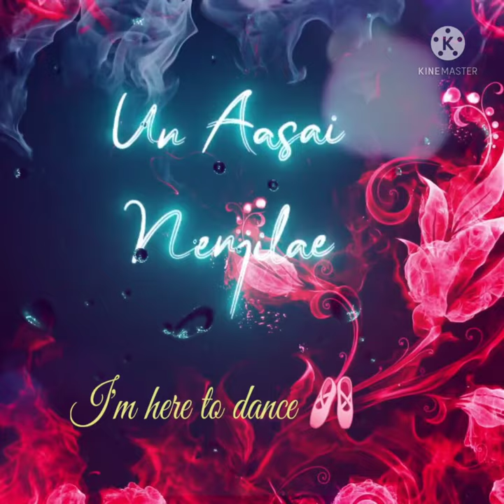Paadatha Pattellam | Sathyaprakash & Nithyashree | Dharan Kumar | U Rajesh | Carvaan Lounge Tamil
Kannodu pesava sol Sol sol song lyrics translation edited by LyricalBounce

Kannodu Pesava Sol Sol Lyrics is a new Tamil song from “Veera Thirumagan” Movie, sung by P.B. Sreenivas & S. Janaki and it’s composed by Viswanathan – Ramamoorthy. Kannodu Pesava Sol Sol Song Lyrics is written by Kannadasan. This song is officially published by Saregama Tamil on their YouTube channel and various music streaming platform. We are presenting the Lyrics of Kannodu Pesava Sol Sol Song in English with translation

kannodu pesava sol sol sol
kannodu pesava sol sol sol song
# kannodu pesava sol sol sol whatsapp status
kannodu pesava sol sol sol song lyrics

karmugile song
latest tamil songs
earlier period tamil movie
mandolin rajesh
tamil period drama film clips
latest tamil hits
nityashree venkatramanan latest songs
padaatha patellam nithya
tamil songs
cover songs
paadatha paatellam
black & white tamil movie
veerathirumugan tamil film
soorarai pottru song
thamizhan pattu
paadatha pattellam pada vanthal song promo
sathyaprakash super singer
tamil comedy
pb sreenivas
e. v. saroja

Kannodu pesava sol sol Lyrics recreate song from the movie Veerathirumugan ” Paadaatha paatellam paada vanthal ” Sathyaprakash & Nithyashree sung the song.Paadaatha paatellam paada vanthal Re-Composed by Dharan Kumar and published by Carvaan Lounge Tamil Amazon Prime Music.

Here is the second song Paadatha Pattellam from Carvaan Lounge Tamil, presented by Amazon Prime Music.

Presenting the old classic Tamil song Paadaatha Pattellam in a new version sung by Sathyaprakash & Nithyashree Venkataramanan.

Listen ad-free on Amazon Prime Music

Original Credits:
Song: Paadatha Pattellam
Movie: Veera Thirumagan
Singer: P.B. Sreenivas, S. Janaki
Music Director: Viswanathan - Ramamoorthy
Lyricist: Kannadasan
Director: A.C. Tirulokchandar
Music Label: Saregama

Radio Partner: Suryan FM
Television Partner: Sun Music

Credits:
Song: Paadatha Pattellam
Recreated and Produced by – Dharan Kumar
Singer: Sathyaprakash, Nithyashree Venkataramanan
Piano: Dharan Kumar
Mandolin – Madolin U Rajesh
Indian Percussions: Vikram
Synthesizers & Programming: Rajkumar Amal
Harmonies: Reshma,sushmitha and Bhuvana
Vocal Harmonies arranged by SanthoshJayakaran
Music coordinator: Rajeevanand
Song recorded @ Studio D
Mixed by Visakh.n.b@ studio D, Chennai
Mastered by steve corrao @ sage audio brentwood USA.

Video Credits:
Director: Enoc
Director Of Photography: Santhakumar C
Editor: Kalaivanan R
Art Director: Dinesh
Stylist: Anusha Meenakshi
Stills: Maniyan
Making Video: Bala & Vettri
Post Production: Knack Studios
Line Production: Regal Reels (Opc) Private Limited

Regal Reels Team:
Producer: Surekha Nyapati
Creative Producer: Harish Ram LH
Executive Producer: Narendra Babu T
Chief Production Controller: Jai Ganesh B
Asst Production Manager: Harshath JHS
Intern: Shiek Imran
Cashier: Thiyagarajan S

Direction Team:
Associate Director: Vinoth Devaraaj
Assistant Directors: Joel, Vivek Manian

DOP Team:
Second Unit Cameraman: E. Kalaiselvan Sivaji
Associate Cameraman: Karthik Baskar

Editor Team:
BTS Editor: K Sarath Kumar
Assistant: RGS Raghul

Art Department Team:
Associate: Jagan Nandagopal
Assistants: Arasan & Vicky

Costume Designer Team:
Assistant: Ilakya

Make up Team:
Ganapathi – Chief
Seralan R
Ganeshan Prasad

Hair Dresser:
Sridhar
Mohan Raj

Costumers:
Sekar
Shakul Amed

Head of Technician: R sakthivel
Camera 1: R Sakthivel, Shiva, Vijay
Camera 2: Udhay, Praveen, Madhu
Camera 3: Shiva kumar, Senthil, Nages
DIT: Purushoth
Light Man: Anand, Pongavanam, George, Rangan, Sundhar, Shiva
Photo Flood: Dinesh D,Elangovan,Narayanan,Guna,Ashok,Vijaykumar,Ramesh,Moorthi,Nataraj
Jimmy Jip: Guna, Babu, Sayed, Viji, Saran, Kamal, Ram
Gimble: Vijay, Aravindan
Crane: R.Purusothaman, R. Anandkumar, M.Senthuraman, E.Sugumaran, R.Saravanan
Outdoor Technicians: Sheenu- Electrician, Mohan – Driver
Production:Kumar(Chief),Madhavan,Raju,Nakulan,Mani,KondalRao,GunaSundari,Shakuntala,
Sankar,Vimal
Set Asst: Sankar, Vimal
Carpenter: Sugumar, Sekar, Iyannar
Drivers: Balaji, Palani, Kumar
Studio: Thaamara Studioz LLP